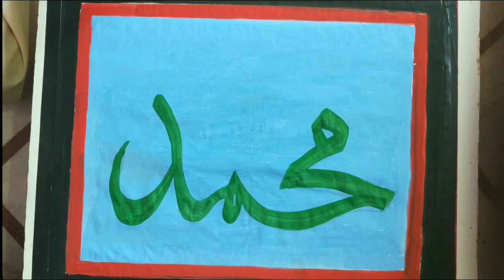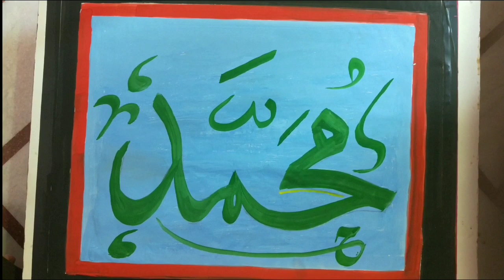Mohammad Beautiful Name Art ||Mohammad Name art S for Art/ panter hafiz shahrukh raza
Mohammad Beautiful Name Art ||Mohammad Name art S for Art